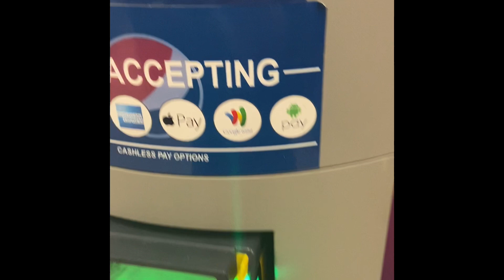Sggl movie mall trip